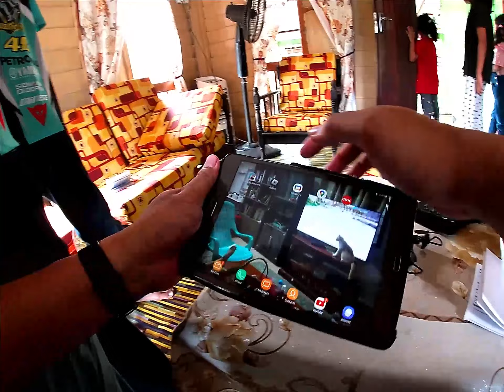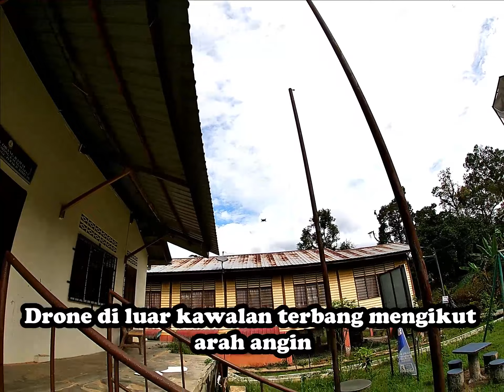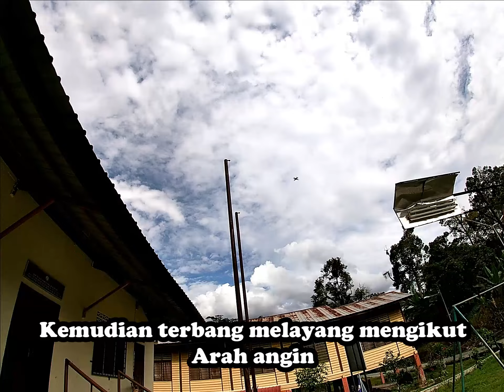DRONE UNBOXING GONE WRONG - HILANG TANPA JEJAK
4K Mini Folding Drone Unboxing
beli di shopee dengan harga RM125 untuk birthday boy - Haikal
Baru dua tiga kali terbang dah hilang.
Birthday boy tak sempat nak guna.
Kesian Haikal.